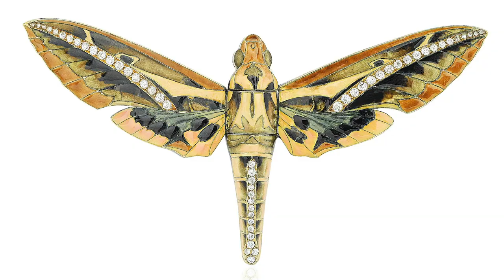René Lalique | The Best in Luxury Art Deco Design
René Lalique, artist, master ceramicist and glassmaker crafted the very best of luxury art deco design. In this latest Sotheby’s video, discover how his finest works were curated by passionate collector, Claude H. Sorbac who came from a distinguished family of collectors. Find out how Sorbac had a discerning eye for items created by Lalique, including many majestic pieces inspired by nature all offered in Sotheby’s upcoming auction ‘Claude H. Sorbac : la collection d’une vie, René Lalique’ (17 December | Paris).